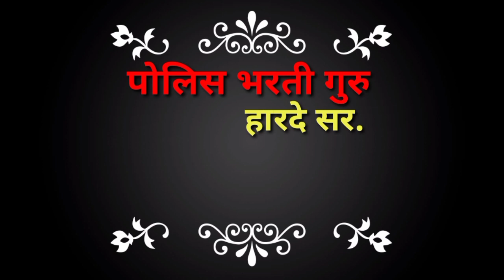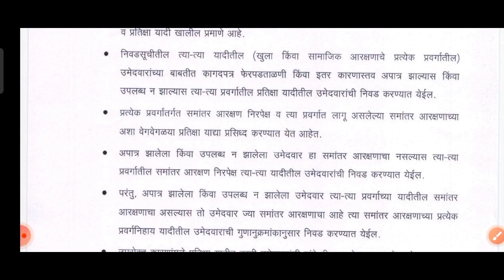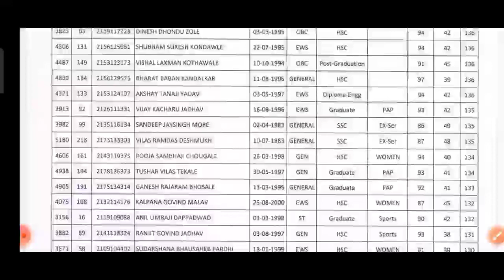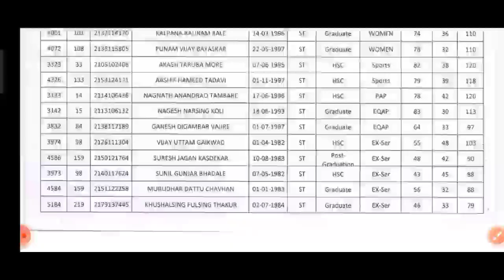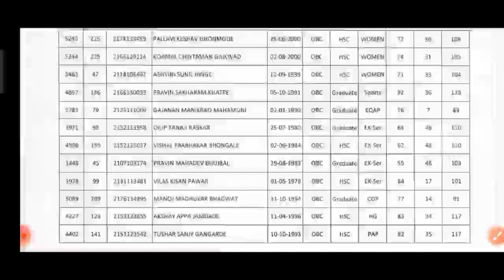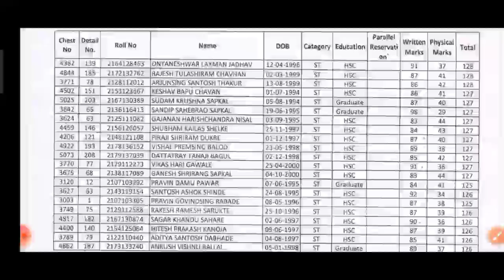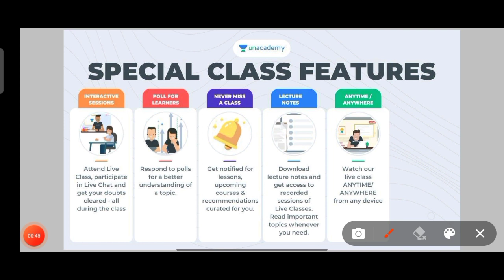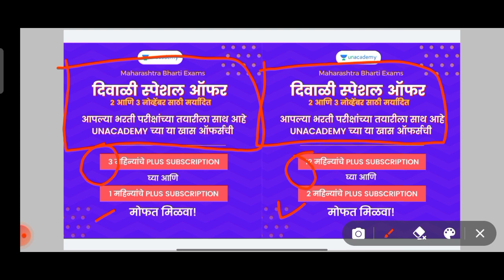पुणे शहर अंतिम निकाल || 141 वर पहिला विद्यार्थी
रोज रात्री होणार चालता बोलता कार्यक्रम पाहण्यासाठी खालील टेलिग्राम चॅनेल joind करा

Plus ला कोर्स घेण्यासाठी लिंक वर जा नवीन विद्यार्थी